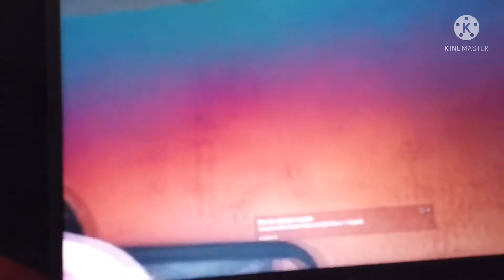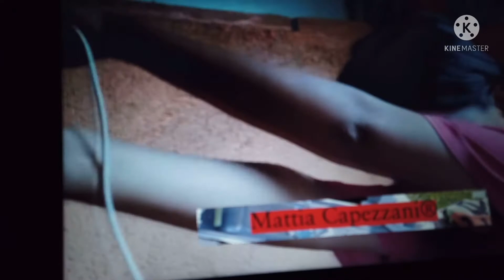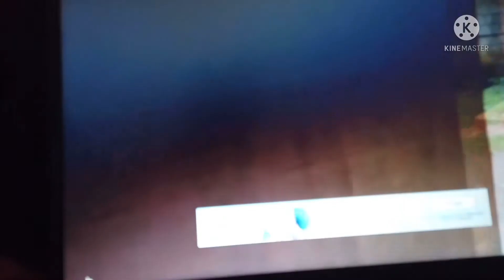NAAYOS ANG PROBLEMA AT KUNG HINDI SI KUYA VAL SANTOS MATUBANG SINO MERON KAYA?YOU ONLY LIVE ONCE